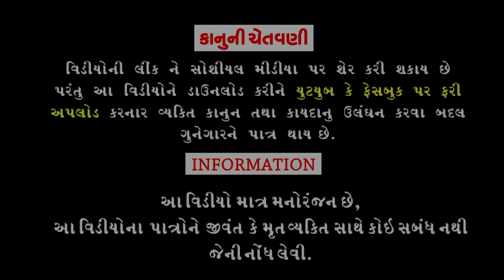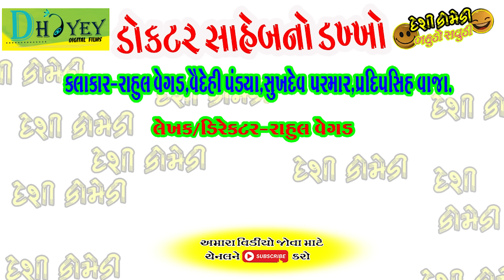Doctor Sahebe Dajadya।।ડોક્ટર સાહેબે દજાડ્યા।। HD Video।।Deshi Comedy।।Comedy Video।।